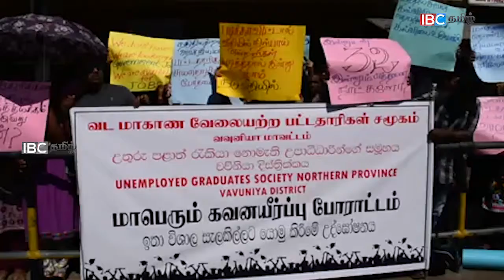பட்டம் பைலில், படம் சுவரில், நாமோ தெருவில்; வவுனியா வேலையற்ற பட்டதாரிகள்